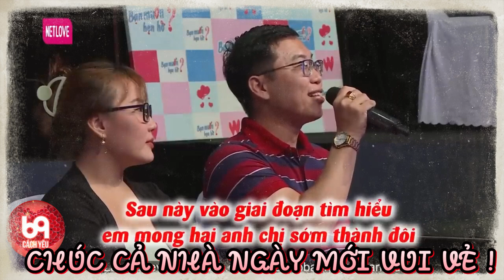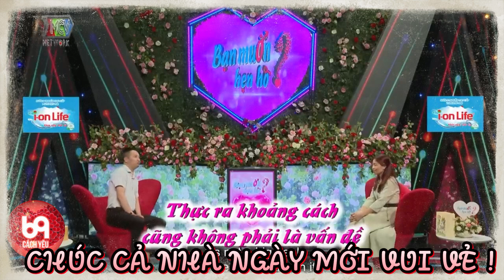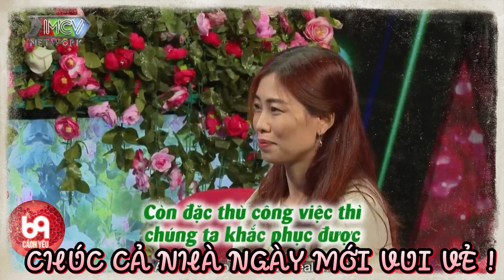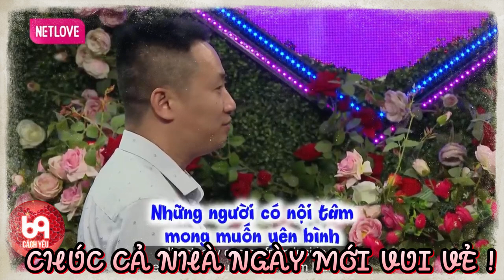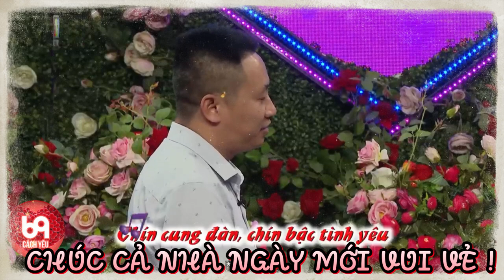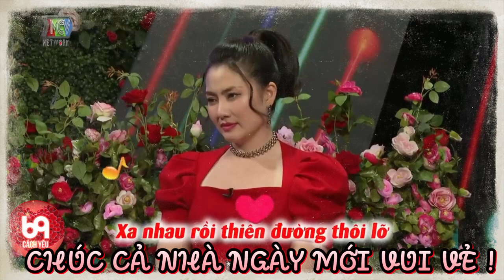Cô bé có cái gu thích con trai... mà khoan nghe cũng LẠ LẠ làm chàng bối rối và cái kết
BMHH_890
69 Cách Yêu là trang cập nhật những chương trình hẹn hò, ghép đôi, mai mối hot nhất hiện nay BẠN MUỐN HẸN HÒ, HẸN ĂN TRƯA, VỢ CHỒNG SON, YÊU LÀ CƯỚI, MAI MỐI CÙNG NGƯỜI LẠ